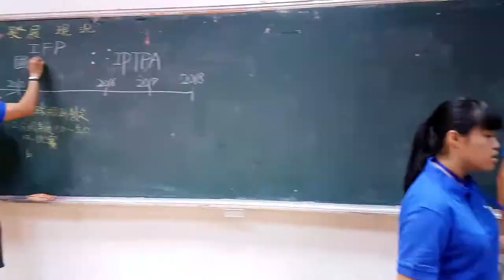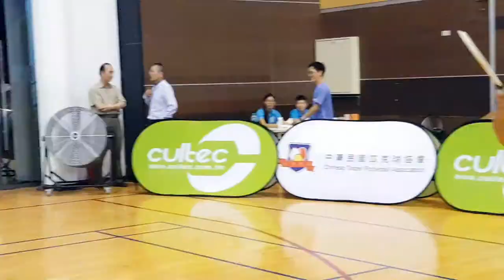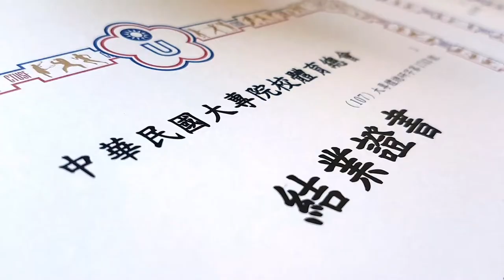中華民國匹克球協會第一屆丙級教練講習活動花絮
📩歡迎來訊詢問匹克求相關資訊